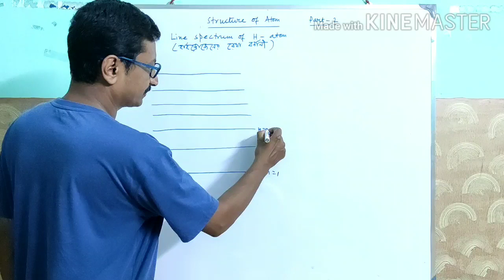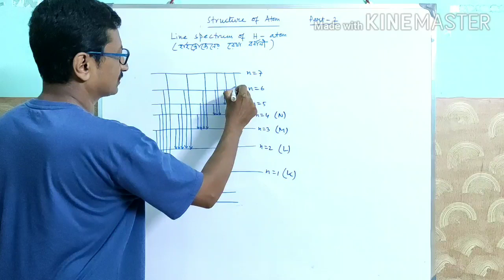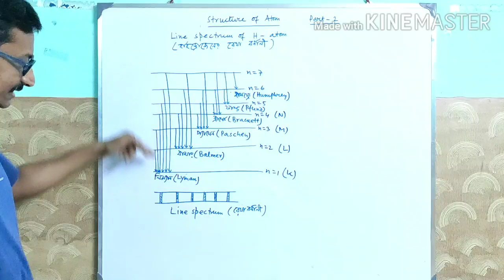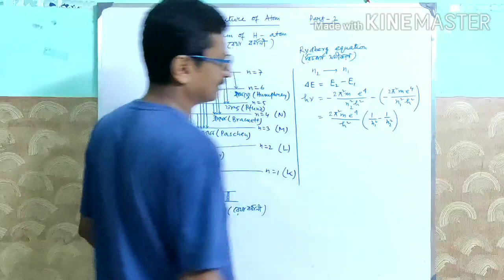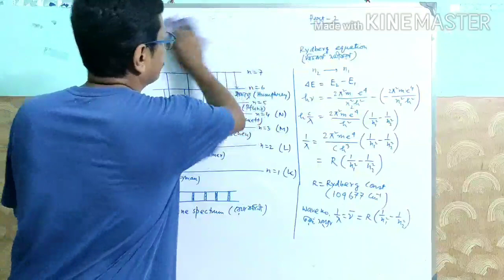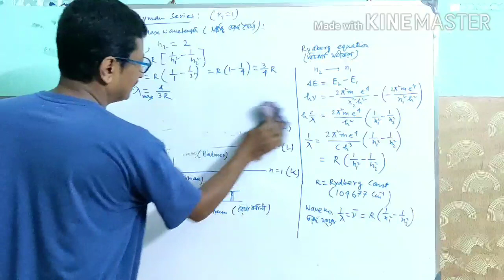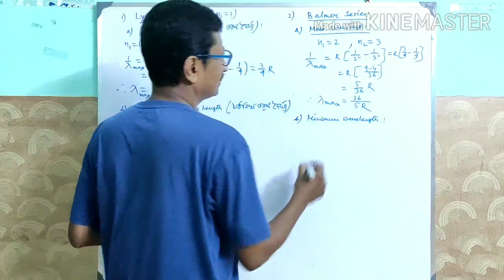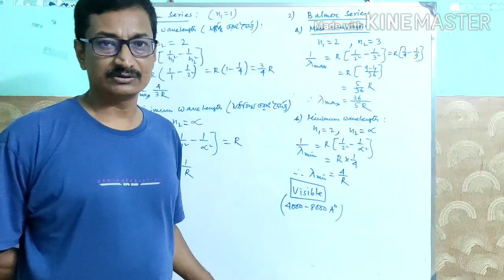ATOMIC STRUCTURE. PART-3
Line Spectrum of Hydrogen Atom